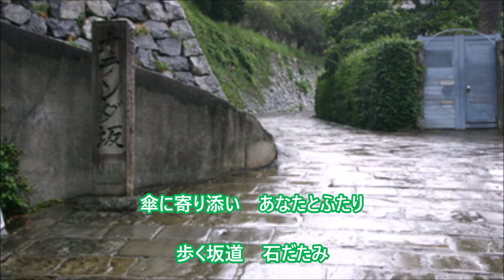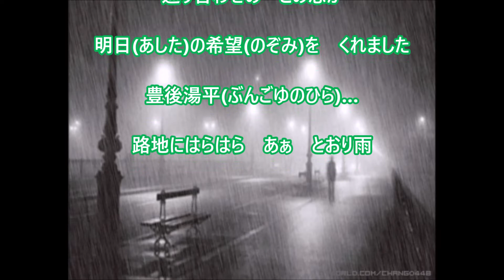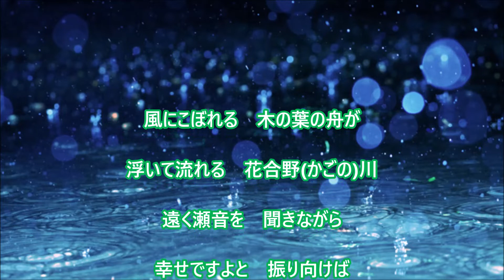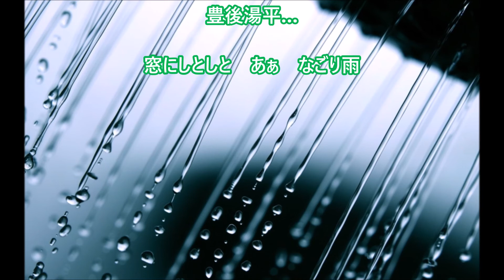「湯平雨情」／水城なつみ cover 文夫（聖風）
作詞：竜はじめ